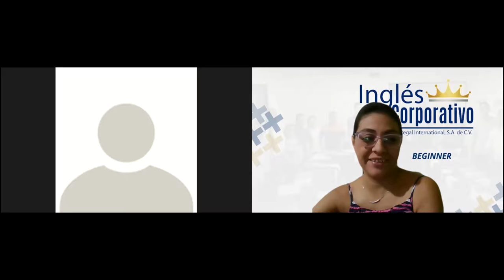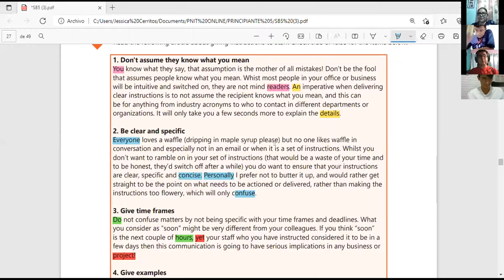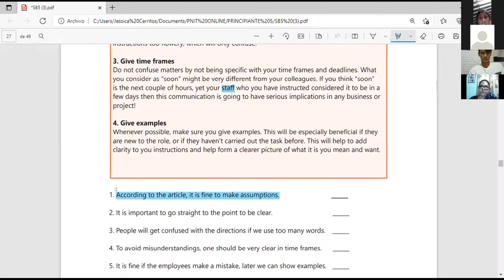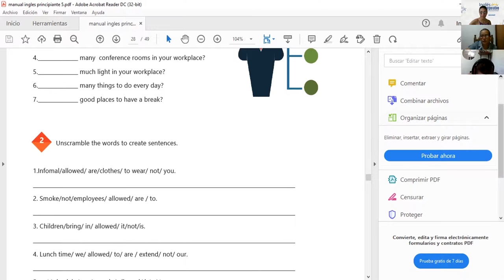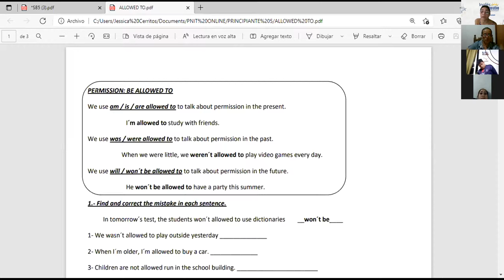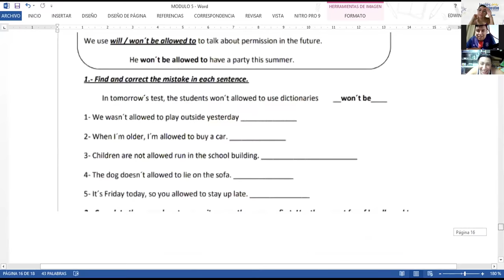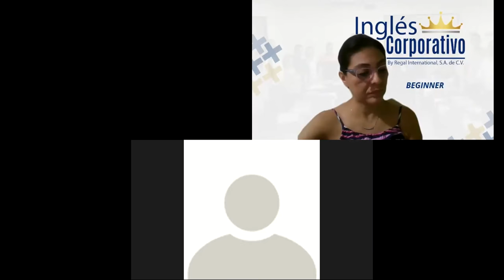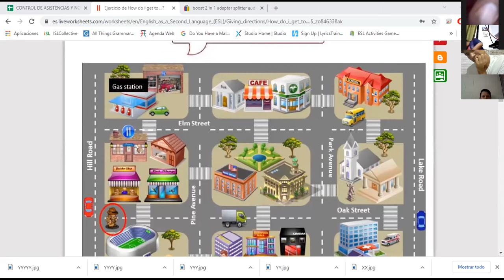Ingles Corporativo-Videoconferencia #10 Review of unit 2 and practice